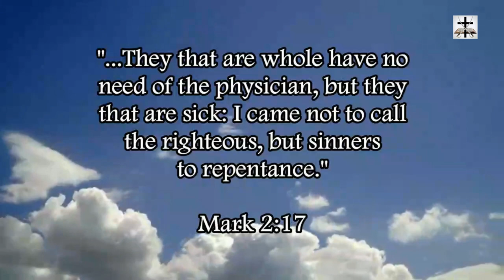A Response To Steven Anderson's Cult & Their Slander Tactics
Our Bitcoin wallet address: 34PsjJaySyAiWyjunD49aitEGTujzhhRKc
Our Ethereum wallet address: 0x232e0c46EFad0E5fef8Bc55f1EC9b070C102858e
Our Litecoin wallet address: MCNSGyVJGL8JvNMsKZoHBH2wkVJKF8T5ac

Steven Anderson's cult has no power from God, only power from electricity powering their Wi-Fi routers and computer keyboards. The cult of Steven Anderson slandered me on Instagram (and they took little clips of my videos out of context).